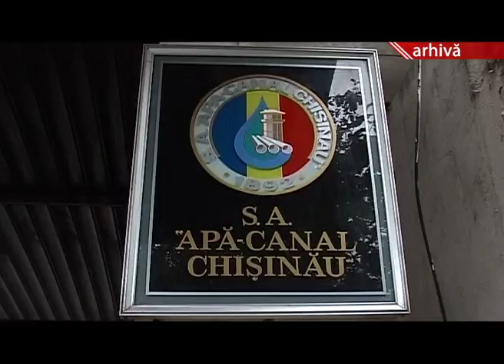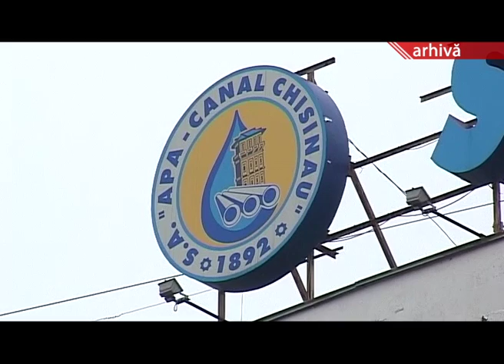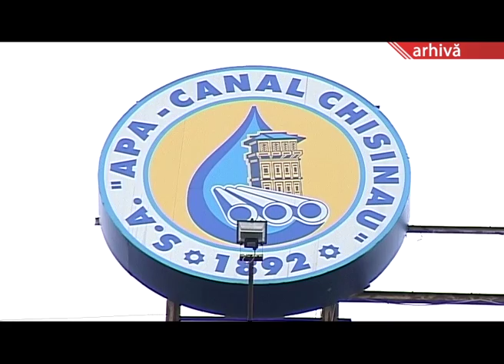"APĂ- CANAL" - DIN NOU ÎN DATORII